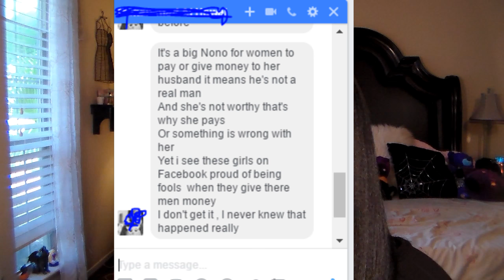What Type of Man are You Attracting and Why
Many women ask me why only certain types f men approach them, . I also get them asking me how they can get different men to approach them,,, well I share my answers in the video